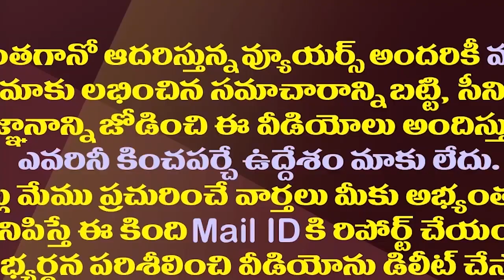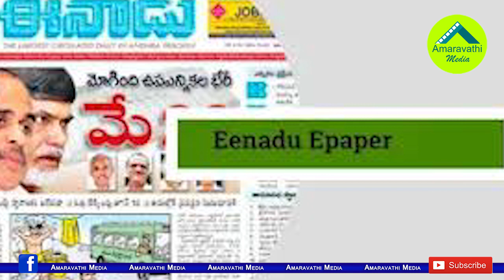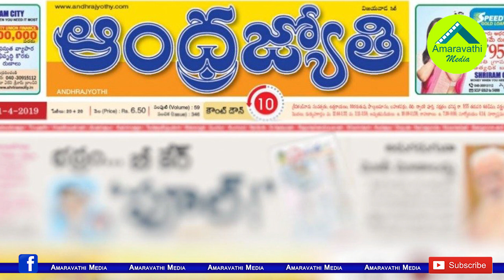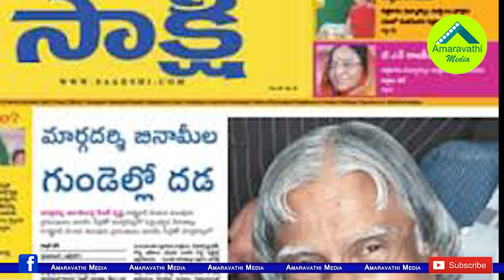ఈనాడు ఆంధ్రజ్యోతి ఢమాల్..అక్కడ ఈనాడును దాటేసిన సాక్షి|Big Fall In Eenadu & Andhra Jyothi Circulation